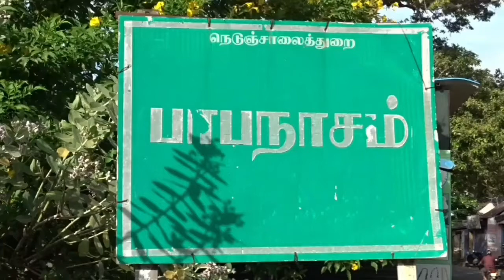சொரிமுத்து அய்யனார் கோவிலுக்கு செல்ல தடை விதித்ததால் நூற்றுக்கணக்கானவர்கள் முற்றுகை...